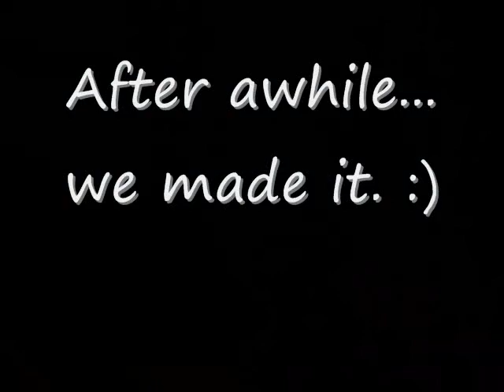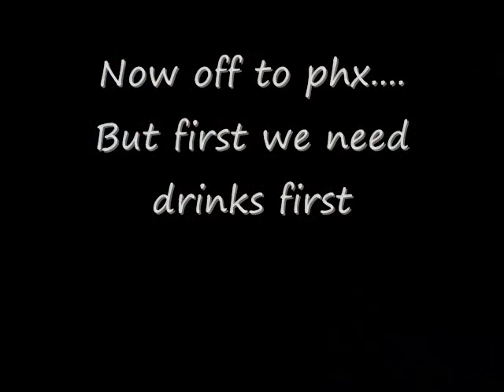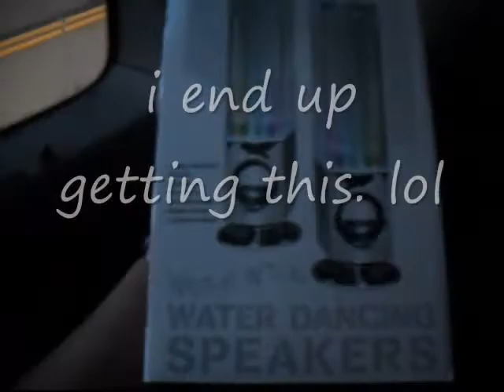Trip to Apache Jii Day, And Phx